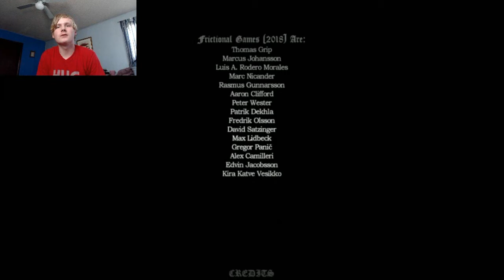Amnesia The Dark Desent #17 Final Part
Playing Amnesia The Dark Desent
Final Part